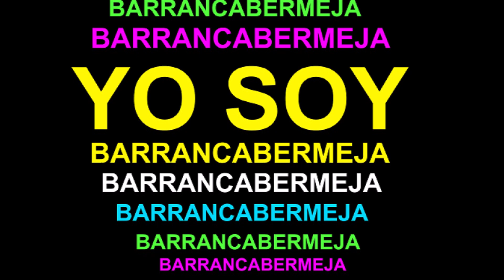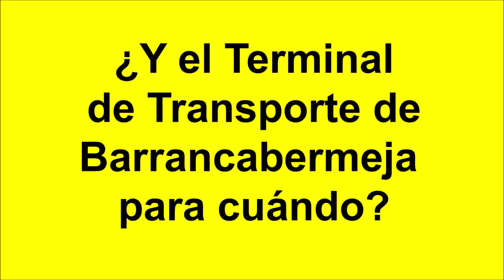BARRANCABERMEJA CUMPLE 100 AÑOS DE MUNICIPALIDAD Y SIGUE SIN TERMINAL DE TRANSPORTE ¿PARA CUANDO?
Un saludo para todos los amigos, vecinos, paisanos y familiares de nuestra Barrancabermeja dispersos por Colombia, dispersos por los rincones del mundo, dispersos por los caminos de Dios.
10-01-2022